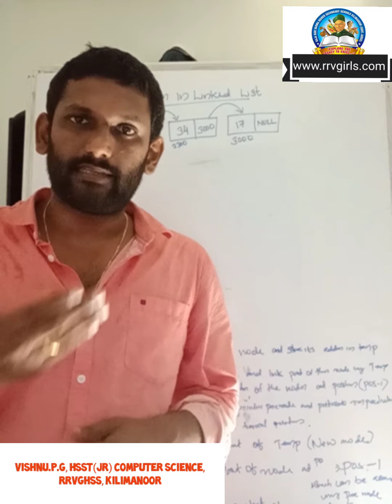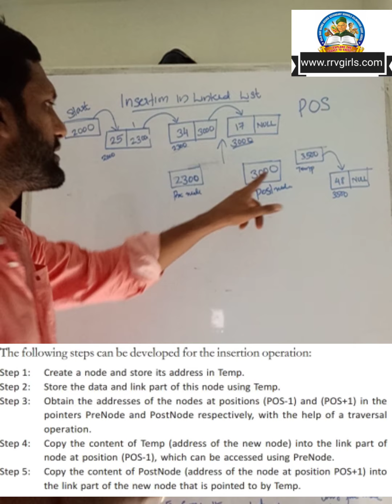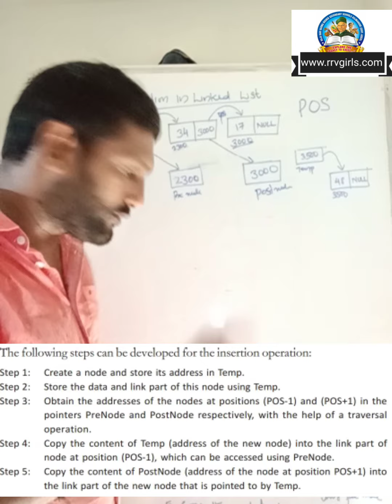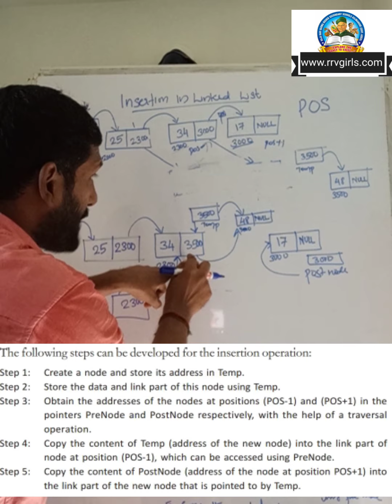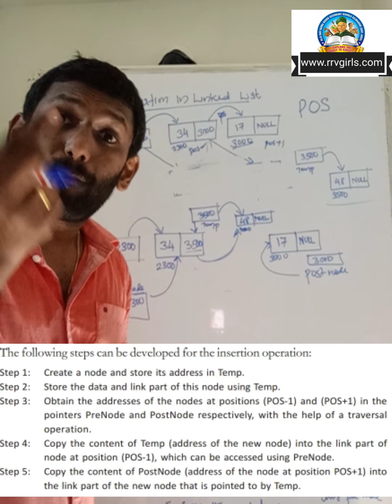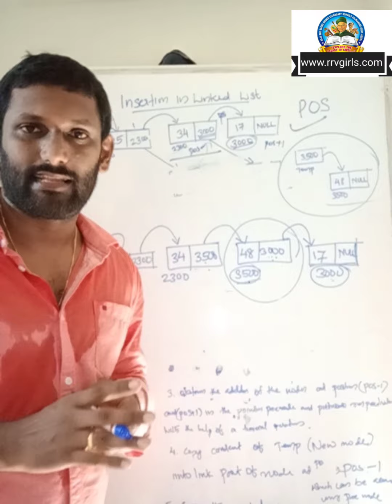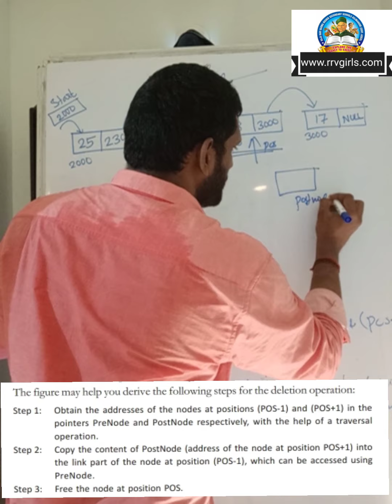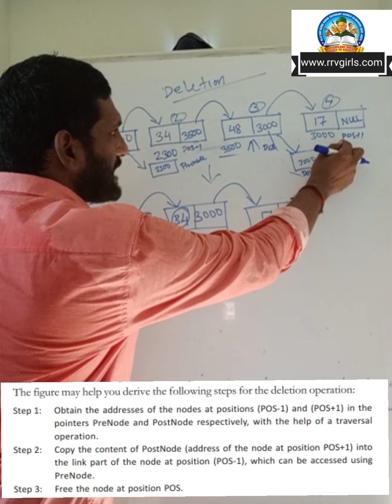Plus Two CS | Chapter 3 | Data Structure | Linked List | Part 4